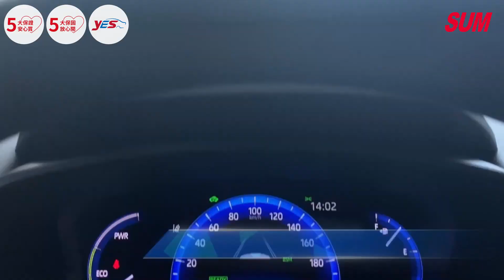【SUM中古車】TOYOTA CROSS 2023年 油電混合 ACC自動跟車 車道偏移 360環景 桃園市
聯絡人：陳店長
LINE：chensd
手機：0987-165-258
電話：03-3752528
車輛資訊：TOYOTA CROSS
售價：65.8萬
車輛所在：桃園市桃園區介壽路256號